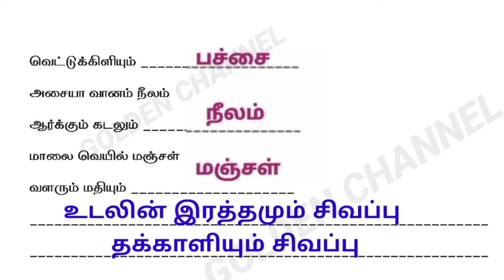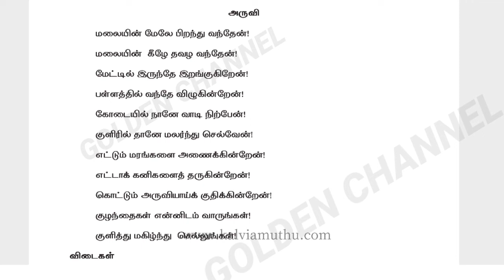6th Tamil Refresher Course Module UNIT 1,2|6-ம் வகுப்பு புத்தாக்க பயிற்சி கட்டகம் பகுதி 1,பகுதி 2